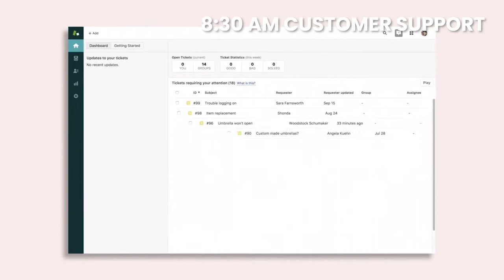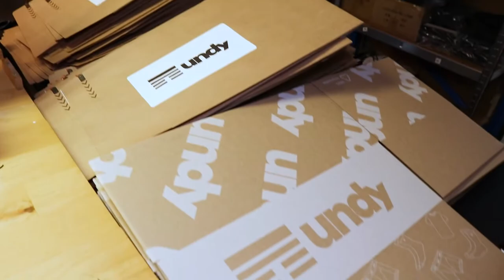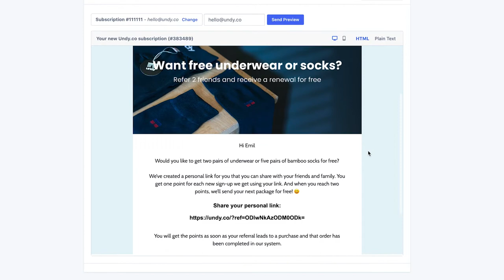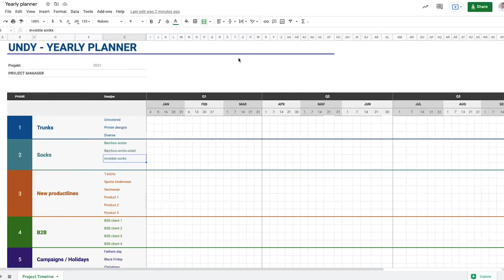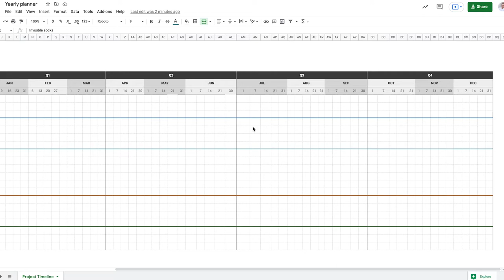Running A REAL E-Commerce Business: A Day In The Life Of A Young Entrepreneur / CEO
Follow me along for a full day to see how it actual is to run an e-commerce business. There are way too many "day in the life of" videos on YouTube where you don't see any kind of business being run. Therefor I decided to take you all along for a full day in our office and warehouse. This means you are actually going to see what it looks like to run an e-commerce store and being 100% authentic about it!

On this channel I won't be showing any quick ways to get rich or how to launch drop-shipping stores. Making a profitable brand and an e-commerce store requires hard work and dedication to your service and products. Fast delivery and customer service is essential in order to run any successful online store.

Furthermore I'll be sharing some key insights on how to improve your workflow thus making it easier to run your online store.

0:00 Day in the life of a young Entrepreneur
See and learn how i manage a typical day. This video is all about showing a realistic video with the theme "day in the life of". I see way too many of these videos showing an unrealistic image of a typical day. In this video i'm being 100% authentic and hopefully this can inspire some fellow entrepreneurs or someone who's thinking about taken the next step

1:00 Wake up early and prepare
I usually try to get up around 6 am. to get started early with my day. This first part of my day is about exercising and getting a good breakfast. This prepares for the workday ahead.

2:18 First part of a typical workday
When i start working i usually check all the sales reports from the day before. Next thing is usually to check our customers support and respond to any urgent messages

2:45 Internal meetings
Next part of my work day is to have internal meetings. These meetings typically starts around 10 am. Here we go through some stock management and make sure all packaging accessories are in stock.

3:50 Deep work
The next part of my day is to get in to any type of projects we are running at a specific time. In this "Day in the life of" video, this part is probably the must important to note. Here it's all about creating value to our customers and improving our service or product.

5:18 Checking samples
This part can be quite different for each workday. At Undy we're selling mens clothes, so we get a lot of different samples we need to check regularly. Here it's important to make sure all your suppliers are on the same page, so download our yearly planner and start organising your own product launches.

6:07 End of the day
By the end of the day i usually try to organise and clean a bit in our workspace. A few times a month i set a side a small amount of time to play on our Formula 1 simulator.